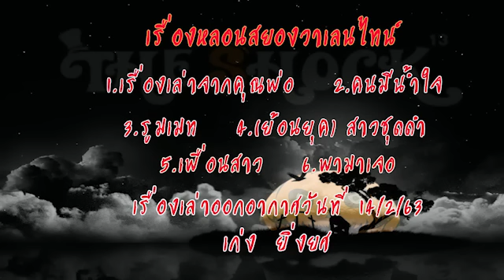The Shock เดอะช็อค เรื่องเล่าออกอากาศวันที่ 14/2/63 เก่ง ยิ่งยศ l The Shock 13